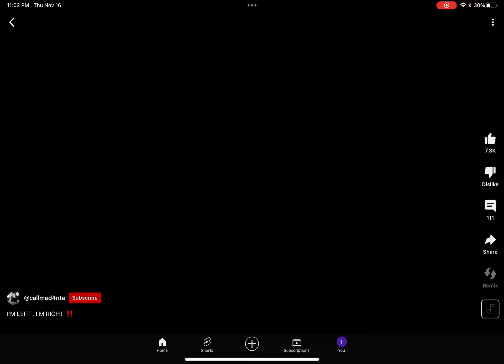YALL THIS IS FOR AN EDIT AND I DONT KNOW HOW TO GIVE CREDIT